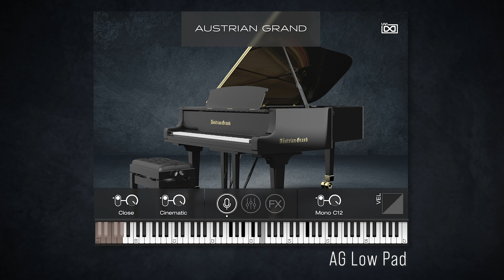UVI Austrian Grand | Preset Showcase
Austrian Grand - Exquisitely Crafted Concert Grand Piano

Recorded in a world-class studio, Austrian Grand delivers the ultimate concert grand’s rich sound and exemplary dynamics, featuring deep tone shaping tools, pro-grade effects, and adjustable mics for absolute control over your sound.

00:07 AG Basic Hall
00:30 AG Levvo Piano
00:44 AG Dub Organ
00:59 AG Low Pad
01:17 AG Romantic Piano

Video and music credits: Theo G.